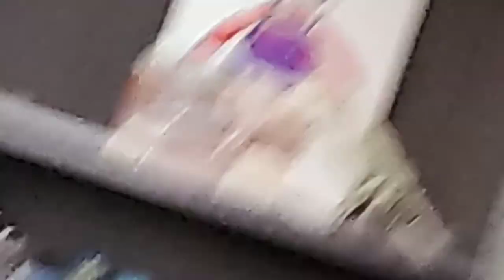Waking up to the 🖼